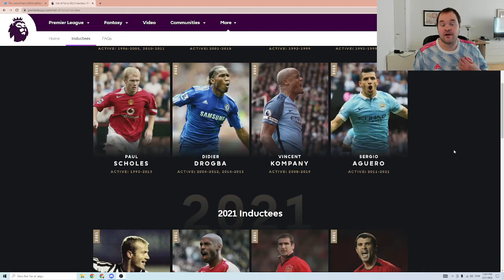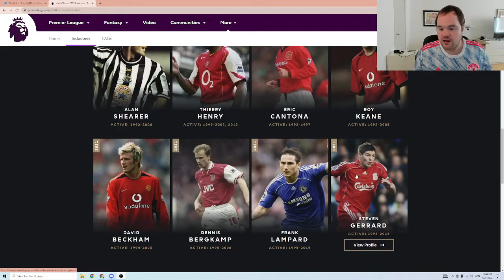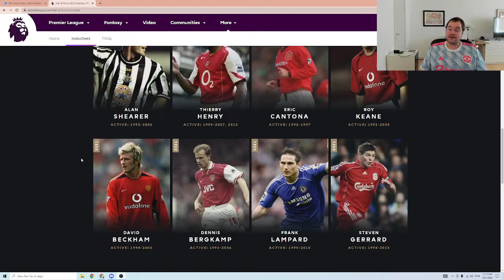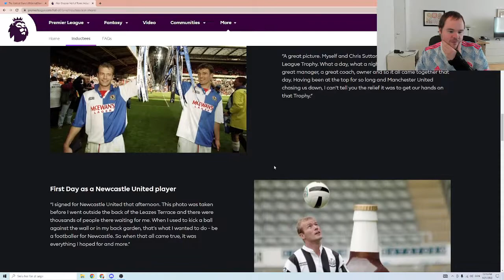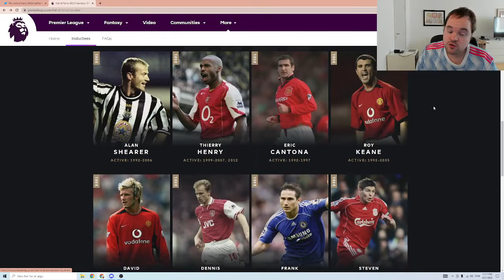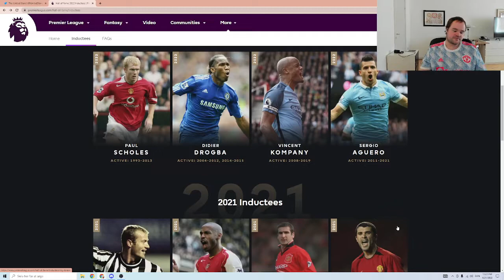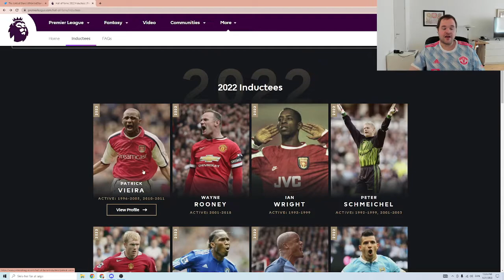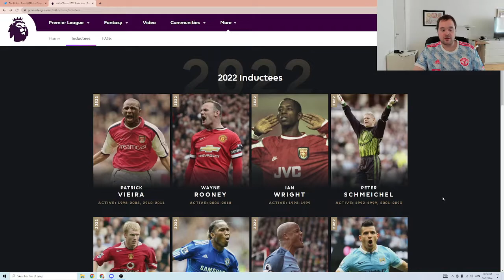PREMIER LEAGUE HALL OF FAME